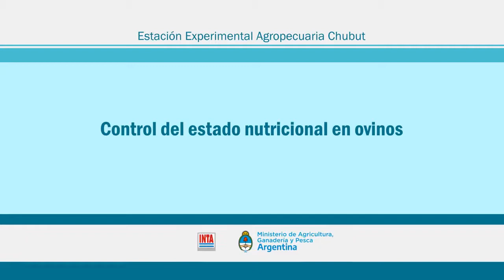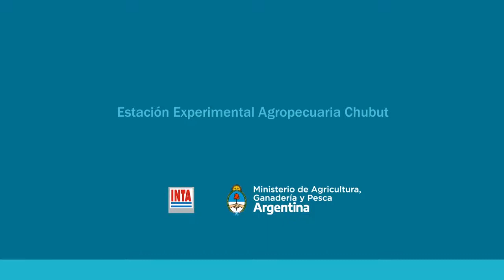Control del estado nutricional en ovinos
El Ing. Zoot. (M.Sc) Martín González, del Área de Ganadería de la Estación Experimental Agropecuaria INTA Chubut, nos cuenta acerca del control del estado nutricional en ovinos, una herramienta más en la planificación del calendario productivo.